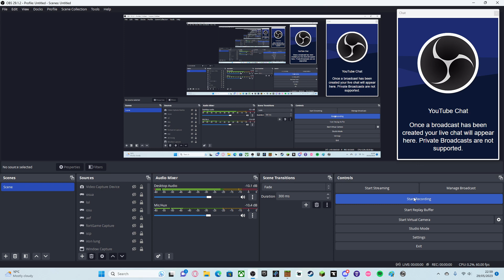Diamond Hunting On The Weekly SMP